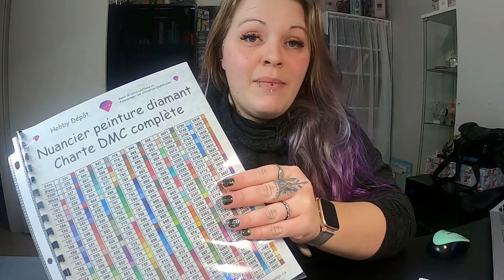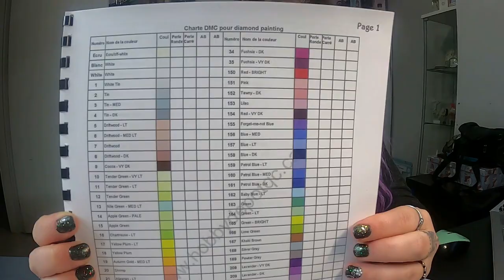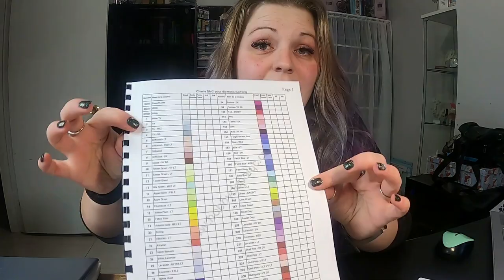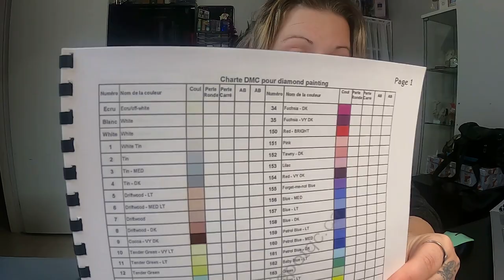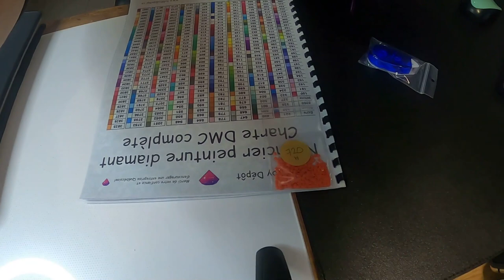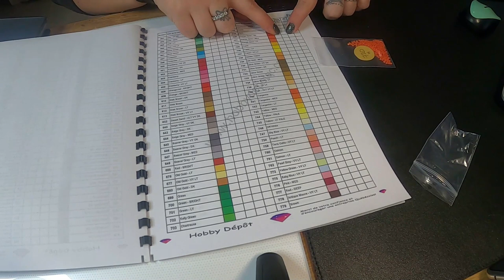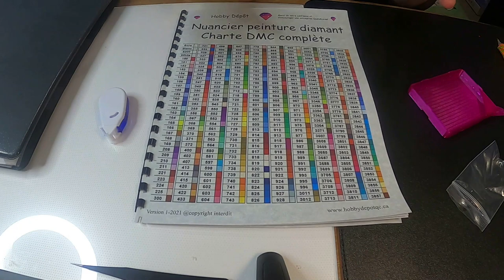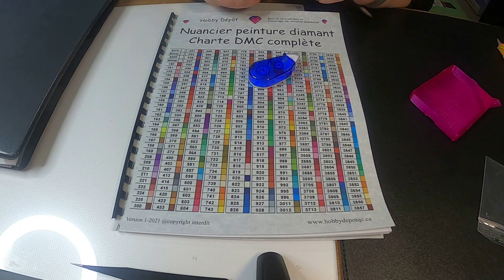LE NUANCIER 💎 Votre INDISPENSABLE Pour Conserver Vos Diamants 💎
Partenariat réalisé avec HOBBY DEPOT

Maniaque des beaux ongles? Tu aimerais faire à la maison des ongles dignes d'un salon ? C'EST POSSIBLE ! Visite ma boutique en ligne GEL MOMENT ! Pour des produits sans agents chimiques ❤ VEGAN ❤